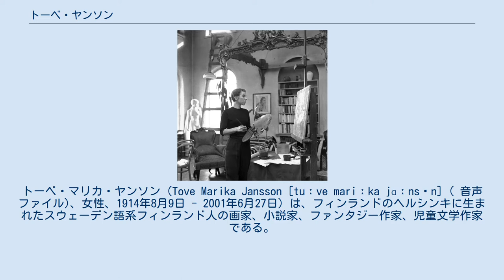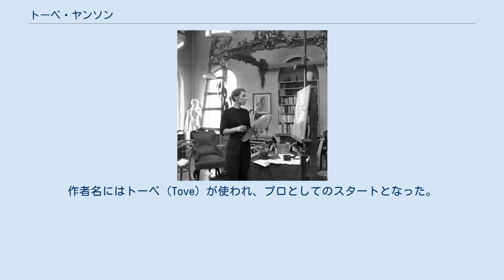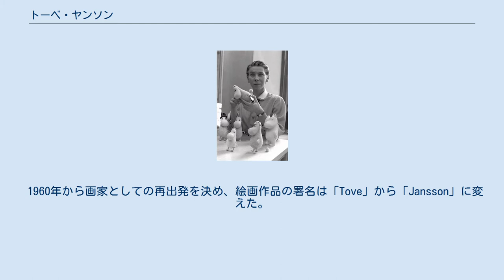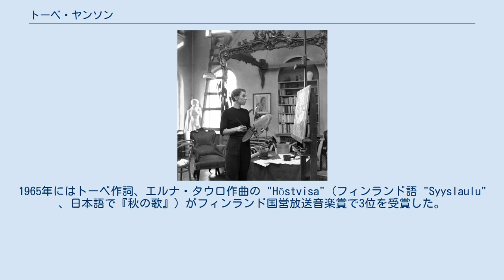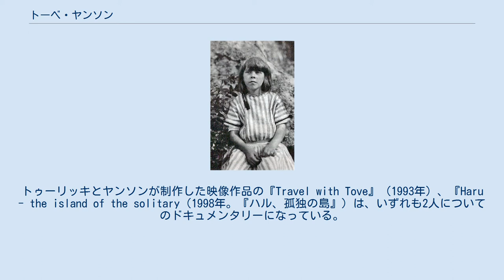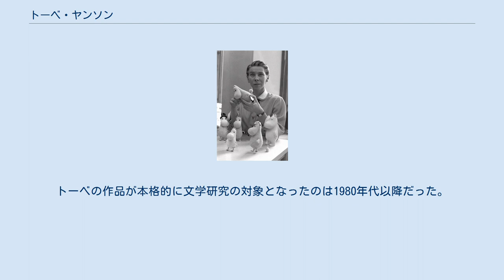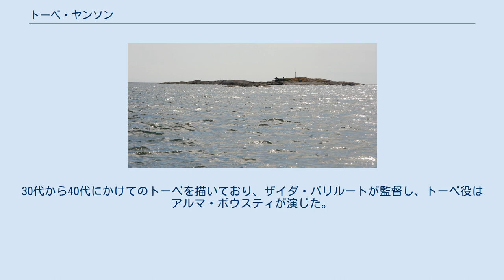トーベ・ヤンソン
トーベ・マリカ・ヤンソン（Tove Marika Jansson [tuːve mariːka jɑːnsɔn] ( 音声ファイル)、女性、1914年8月9日 - 2001年6月27日）は、フィンランドのヘルシンキに生まれたスウェーデン語系フィンランド人の画家、小説家、ファンタジー作家、児童文学作家である。
日本語表記ではトーヴェ・ヤンソンもある。
 創作領域は絵画、小説、脚本、詩、作詞などに及び、『ムーミン』シリーズの作者として世界的に有名となった。
本国フィンランドでは画家としての評価も高く、国内の公共建築の壁画など多くの作品を残している。
 1914年8月9日、フィンランド大公国のヘルシンキに生まれる。
母親はスウェーデン人の画家のシグネ・ハンマルステン＝ヤンソン、父親はスウェーデン系フィンランド人の彫刻家のヴィクトル・ヤンソンだった。
シグネとヴィクトルは1910年のパリで出会い、1913年に結婚してモンパルナスで生活したが、1914年の第一次世界大戦によってフィンランドで暮らすことになった。
フィンランドではフィンランド語とスウェーデン語が公用語だったが、スウェーデン語の話者は少なく、ヤンソン一家は言語面で少数派だった。
 トーベが誕生した8月9日は日曜日で、母シグネは翌8月10日に「私たちの日曜日の子についての本」を書き、娘の姿を似顔絵と文章で表した。
シグネがスケッチをした1歳半のトーベはテーブルの紙に絵を描いており、歩くより前に描くことを覚えていた様子がうかがえる。
 フィンランドは1917年2月の独立宣言でロシアから独立し、1918年にはフィンランド内戦が起きた。
ヴィクトルも兵士となり、シグネは戦火を避けて娘とともに故郷のストックホルムで暮らした。
シグネはトーベの写真や、トーベが描いた絵を戦地のヴィクトルに送った。
ヴィクトルは戦地からの手紙で、娘が芸術家になると思うと書き残している。
幼少期のトーベは、母シグネの仕事を見ているうちに真似をするようになり、やがて話を考えるところから本を作るところまでを1人でするようになった。
 1923年のトーベ ヴィクトルの彫刻家としての生計は不安定で、作品の依頼と助成金の他ではコンペの賞金が重要だった。
シグネは1924年にフィンランド銀行印刷局のパートに採用され、それが家庭で唯一の定収入だった。
1920年代のシグネは小説、詩集、辞典などの挿絵も描いていた。
トーベは子供の頃から家計を心配し、絵の仕事で母を助けたいと口にしたり、日記に書いている。
 ヤンソン一家はルオッツィ通り4番のアトリエで暮らし、トーベや弟たちは芸術と家庭が混ざり合う環境で育った。
トーベはロフトを使って挿絵付きの冊子を自作し、1927年に『サボテンのこぶ』、1928年に『クリスマスソーセージ』という雑誌を作って学校で販売した。
学校はコルケアヴオリ通り23番にあり、トーベは学校は苦手だった。
ヤンソン一家はシグネの希望で夏をペッリンゲ群島のブリデー島ですごし、トーベは島々での暮らしを好んだ。
ペッリンゲ群島での体験は、のちのムーミン・シリーズなどの作品の題材となった。
 1927年にヒューヴドスタッドブラーデット紙がヤンソン家の取材に訪れた際、トーベは記者のエステル・オーケソンと知り合った。
トーベは14歳の時、オーケソンの仲介で週刊誌『アッラス・クレーニカ』に詩と絵を掲載して作家デビューした。
1928年にはマンネルヘイム大統領の讃歌を制作し、作者名はトット（Totto）という若い女性として紹介された。
1929年に政治風刺を中心とする雑誌『ガルム』に最初の風刺画が掲載された。
絵につける文章はシグネとともに考え、出版記録をつけ始めた。
オーケソンの担当によって同誌で絵物語の連載が始まり、『プリッキナとファビアナの冒険』という2匹の幼虫を主人公にしたラブコメディーだった。
作者名にはトーベ（Tove）が使われ、プロとしてのスタートとなった。
トーベは作品が家計の助けになることを経験したが、印刷された表紙の出来が想像と違っていたため失望した。
それ以降、色などの指示を編集者や出版社、印刷担当者に伝えるようになった。
 挿絵や物語の仕事と並行して、本の自作を続けた。
物語への関心が高まったトーベ...